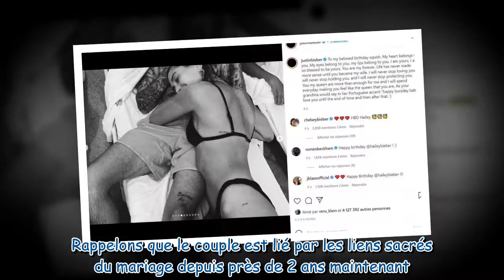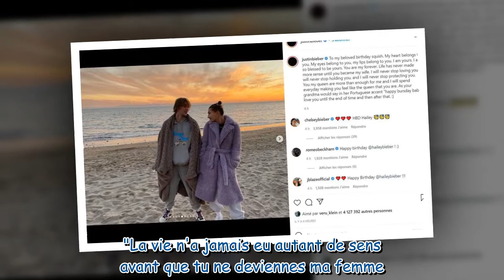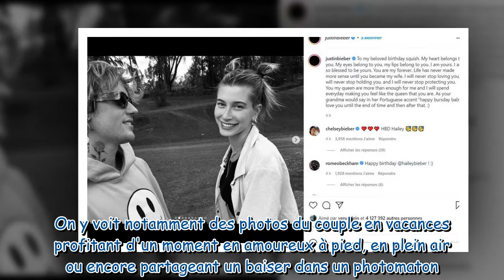Justin Bieber : ce magnifique hommage qu'il fait pour l'anniversaire de Hailey Bieber